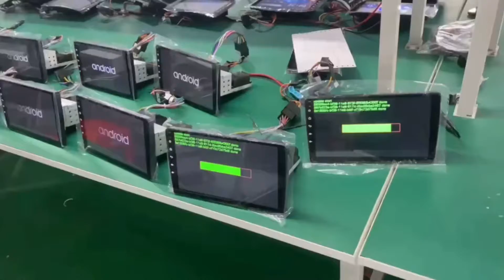Android headunit supplier ph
San juan and edsa cubao, waze edsa cubao cleanfuel 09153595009